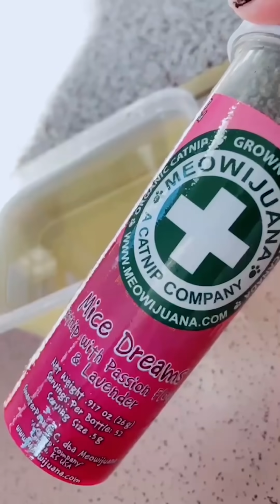Funniest Cat Videos That Will Make You Laugh #28 | Funny Cats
Welcome to Cats Are the Best Pets
✍️  _ Enjoy new funniest and cutest videos of the month about try not laugh funny Cat life video. But some cats in this video will actually surprise you!
And yet, there are cats that resemble none of their kin in the whole world.
All their differ by size, features, and color, temperament.
And you can enjoy they in this video. Cats are surely the most popular pets and awesome animals nowadays.